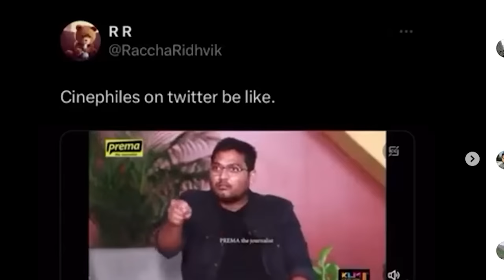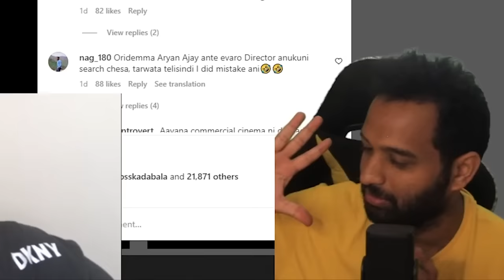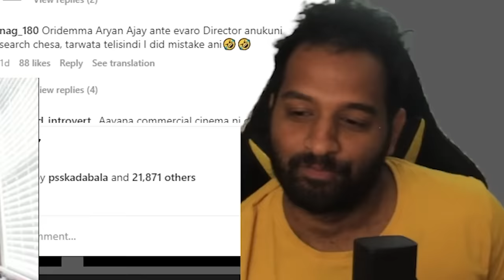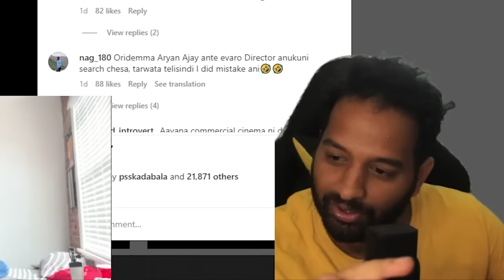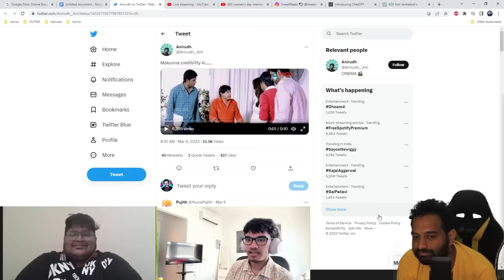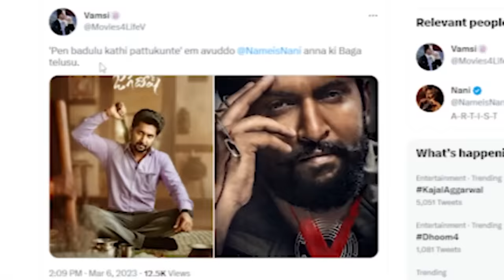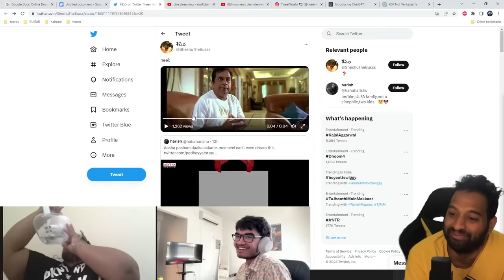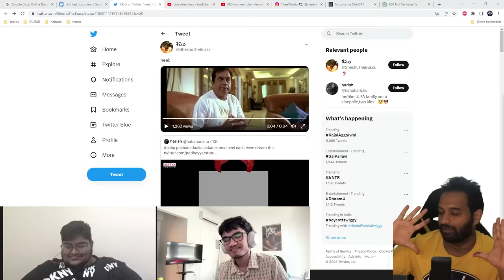MAHA'S LITERAL ANGER TALES..!!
Anger tales promotions ni Maha baaga serious teeskunnadu..